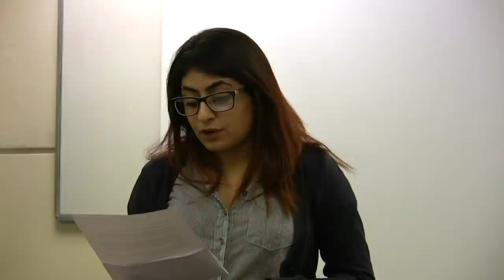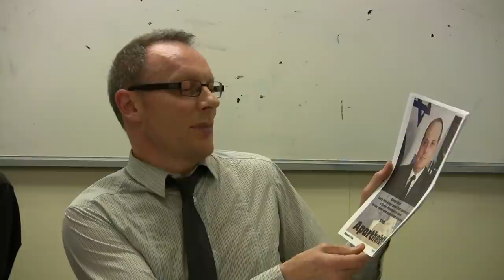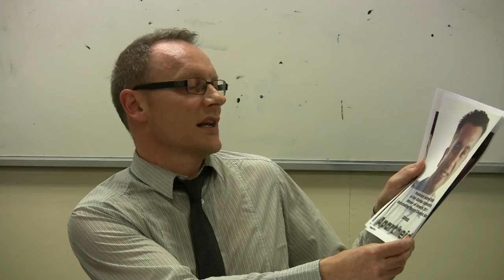Is Israel an Apartheid State? - Panel Discussion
What do we mean when we talk about "apartheid"? Why do states adopt apartheid policies? Can these policies ever be justifiable? Is there any legitimacy in claims that the Israeli policies towards Palestinians and other religious and ethnic groups are 'apartheid' policies?

These and other questions were the subject of a panel discussion that was hosted by the University of Leicester Palestinian Solidarity Campaign as part of Israeli Apartheid Week 2013

Speaking at the event were Dr. Claudia Prestel, a Reader in Modern European and Jewish History at the University of Leicester Ismail Patel, founder member of Friends of Al-Aqsa and Alan Johnson, a Senior Research Fellow at the Britain Israel Communications and Research Centre

The discussion was followed by a Q&A session in which the panelists took questions from the audience